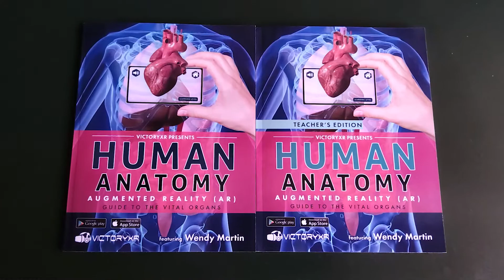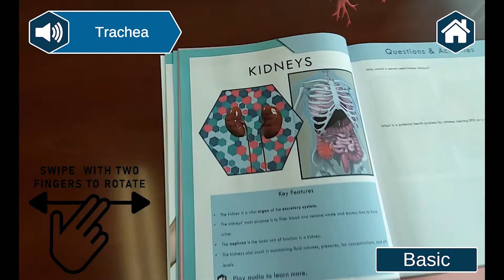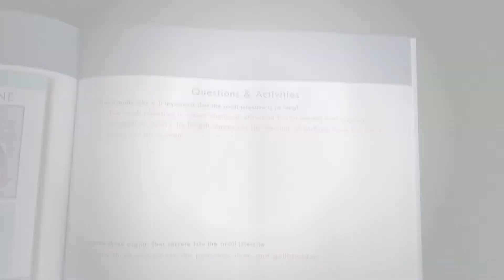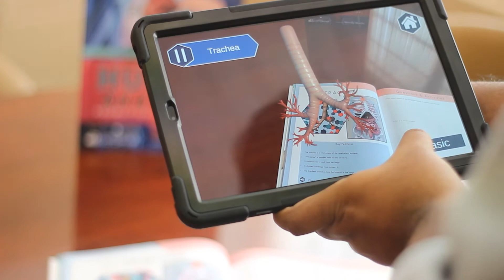VictoryXR's Human Anatomy in Augmented Reality (AR) book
VictoryXR's Human Anatomy in Augmented Reality (AR) book will bring learning to life with the power of augmented reality.  The app includes 2 levels of learning, allowing differentiated learning.  Each organ is represented on a 2-page spread containing the image of the organ, key features of its purpose, and targeted prompts for student contemplation and reflection.

Different audio clips are available for each organ—students choose “Basic” or “Advanced” depending on their learning level.  Learners can examine exactly where each organ is located inside the body cavity.

Students can zoom in and rotate the organs to see them from all angles.

The Teacher’s Edition contains additional data about each organ, as well as the answers to the prompts from the student’s edition.